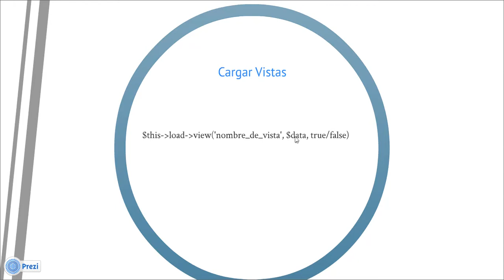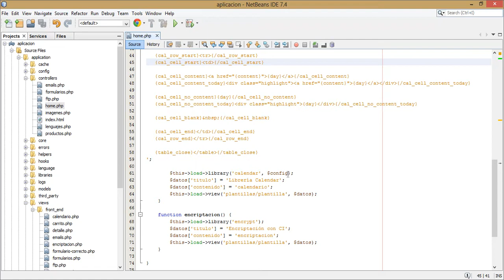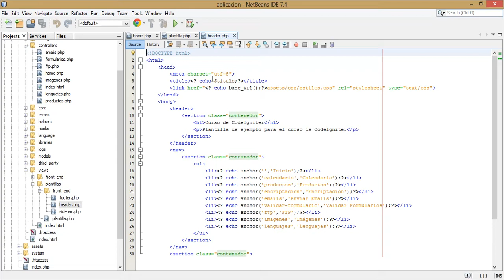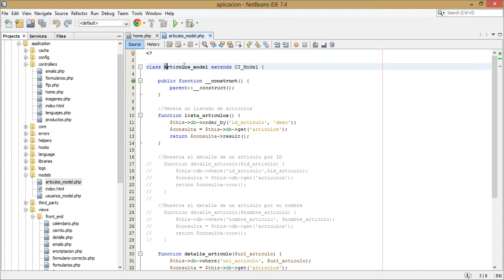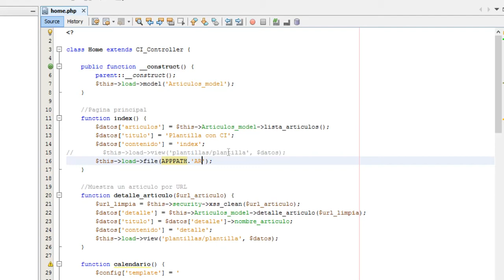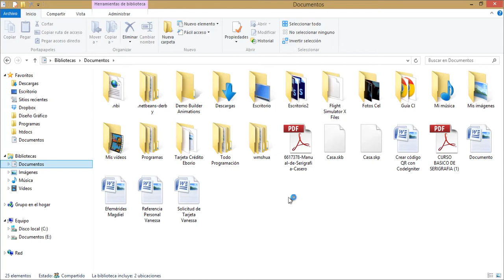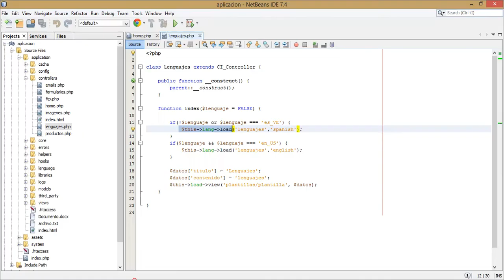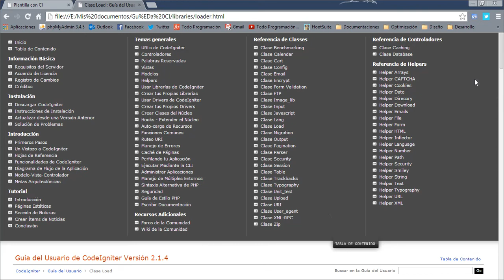19. Librería Load - Curso de CodeIgniter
Seguimos trabajando con las librerías de CodeIgniter, en esta ocasión con la librería Load  la cual es una de las más utilizadas ya que nos permite cargar una serie de recursos como: librerías, helpers, modelos, vistas y archivos propios.
A lo largo de todo el curso la estaremos utilizando así que será una de las librerías que más practiquemos.